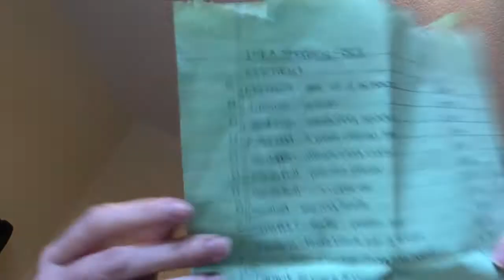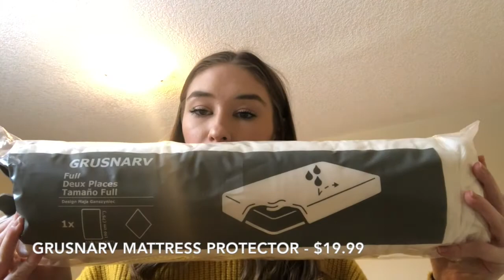Move-In Vlog #1 - IKEA Haul | When I'm Older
Taylor?! Filming a vlog?! Unheard of! No, your eyes and ears aren’t deceiving you. It’s true. I have decided to film some vlogs for the month of December. And why, you might ask? Well, I’ve done the inevitable and moved out! I couldn’t be more excited to finally be moving out of my family’s home and embarking on this new adventure to celebrate the end of 2020. What a year this has been!

When I first decided to move out, I knew I wanted to film the whole process for ze blog. There was two reasons for that. First, I wanted to show a very realistic viewpoint of what it’s actually like moving out for the first time and trying to figure all these “adult” (I say this as if I’m not an adult already) things out. And second, my blog is called When I’m Older. It follows the journey of me growing older. And since this is definitely a key part of aging, I wanted a diary entry of sorts on my blog documenting this journey! I think it’s so easy to get extremely stressed out in the moment while you’re doing something new for the first time, but I have a tendency to later look back on these life stages and wonder why I was ever nervous or worried. And so, I like having a documentation of my real, genuine thoughts and feelings while I’m going through these things.

And so, I have a whole bunch of vlogs lined up to go live on ze blog throughout December. I will be showing you an empty apartment tour, my first day moving in, organizing and packing and eventually, a furnished apartment tour! But today, I am going to be showing you what I bought at IKEA – AKA all the cheap essentials you could need when moving out for the first time! They are all linked on my blog to make your shopping expedition easy! Consider it my early Christmas gift to you.

RINNIG Dish brush – $1.49
ISTAD Resealable bag – $2.99
IKEA 365+ VÄRDEFULL Can opener – $5.99
FULLÄNDAD 5-piece kitchen utensil set – $4.49
CHOSIGT Grater with container – $7.99
FÖRNUFT 20-piece cutlery set – $9.99
MÄRKBART Scissors – $2.99
STÄM Potato peeler – $1.99
RINGSJÖN Shower curtain ring – $1.49
IDEALISK Strainer – $6.99
BOLMEN Toilet brush/holder – $1.39
FÄRGRIK Mug – $0.99
LEDARE LED bulb – $4.99
ALKALISK Alkaline battery – $3.99
HÅLLBAR Bin with lid – $7.99
FÄRGRIK 18-piece dinnerware set – $29.99
BEHÖVD Vacuum flask – $5.99
SMÄCKER Flatware tray – $0.99
ANNONS 5-piece cookware set – $14.99
JÄMFÖRA Knife block with 3 knives – $19.99
KALLNA Glasses – $6.99
GRUSNARV Mattress protector – $19.99
FJÄLLARNIKA Duvet, extra warm – $89.00
SKIBET Leopard Door mat – $4.99 (on sale!)
LYNDERUP Door mat – $14.99
JÄLL Drying rack – $9.99

I hope a couple of you found this helpful or maybe even entertaining! Let me know if there’s anything in particular you want me to show you about my moving out experience! I couldn’t be more excited to be sharing this journey with all of you!